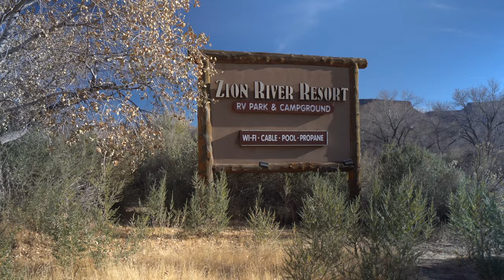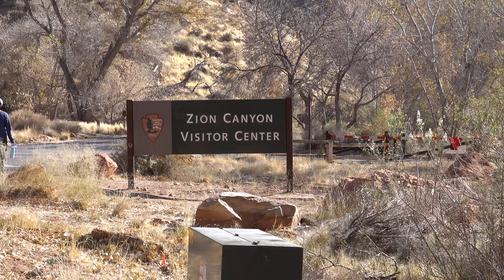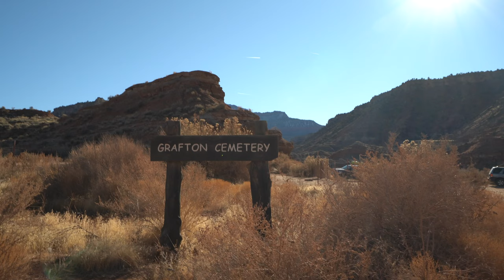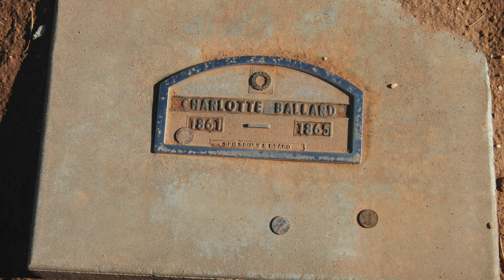Zion River Resort RV Park and a visit to a Ghost-town - Winter Road Trip | RV Lifestyle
After leaving Williams Arizona, we arrive at our winter destination, at least for a couple months.  This week we will show you around the park and take you on a hike to a local ghost town.

Just 14 miles outside of Zion National Park, is Zion River Resort RV Park and Campground  in Virgin Utah.  A google search for some place a different lead us to Southern Utah and the St George area.  We a place with good weather so we could enjoy outdoors activities.

One of those outdoors activities is a visit to a historic ghost-town, Gafton Utah, just down the road from our campground.  We were expecting a short hike near a old  cemetery , and were surprised to fins a restored 1800 town.

We hope you enjoy the video.  ...Zephyr

RV:  2017 Airstream 28 Flying Cloud
Truck:  2015 Ford F150 Platinum 3.5 Ecoboost
Bikes: Rad Power Bikes Rad Mini
Kayaks: Hobie Oasis 14'

CAMERA GEAR